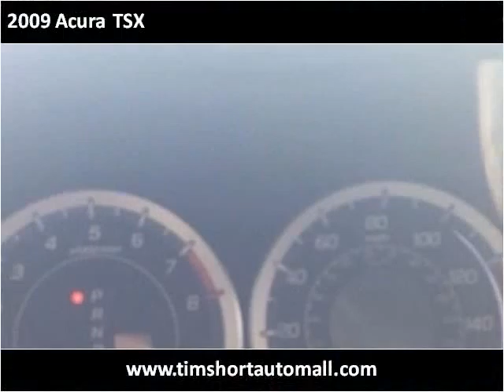2009 Acura TSX Used Cars Corbin KY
This 2009 Acura TSX is available from Tim Short Auto Mall.